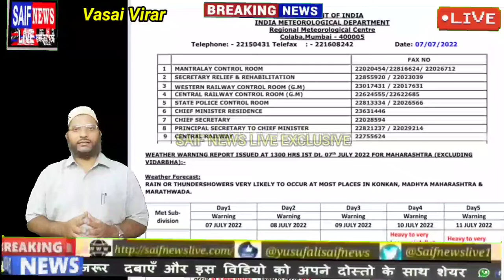Vasai Virar Water Logging क्या इस बार भी डूबेगा? वसई विरार मनपा प्रशासन दे जवाब कहा गई तैयारियां?